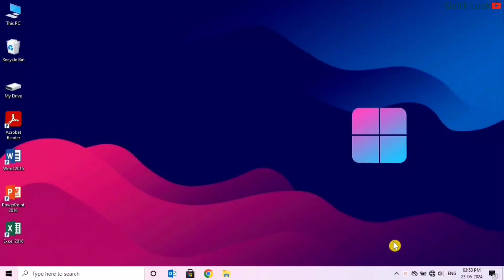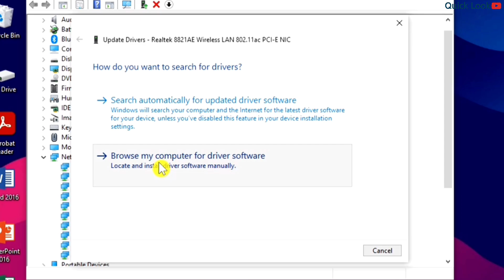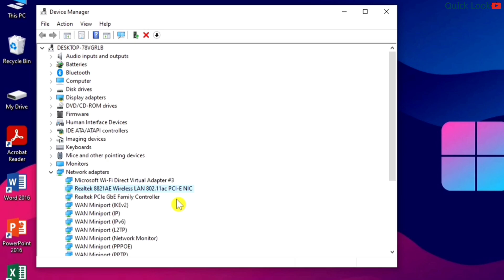How to fix missing Wi-Fi option | Windows 10 | step-by-step guide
Is the WiFi option missing from your Windows 10 device ?

In this video, we'll walk you through the steps to fix this common issue and get your WiFi back up and running.

Here are three common solutions that worked for majority of the users.
1) Enable windows services that are disabled
2) Update Network Drivers: Use the Device Manager to update
2) Uninstall and Install Network Driver

By following these simple steps, you'll be able to restore the missing WiFi option on your Windows 10 device quickly and easily.

0:00 missing Wi-Fi option
0:06 Solution 1
0:57 Solution 2
1:42 Solution 3